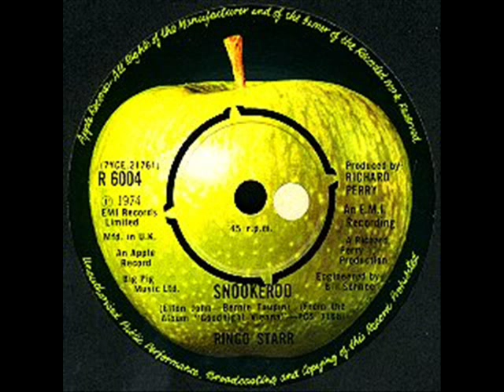Elton John - Snookeroo (Demo for Ringo, 1974)